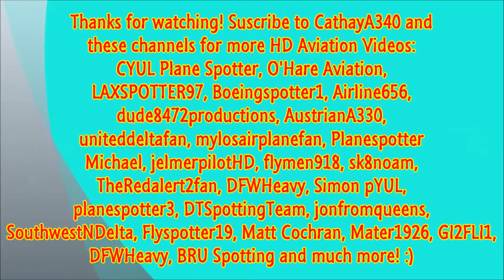Japan Airlines Boeing 777-300ER Landing at John F Kennedy International Airport - JFK PlaneSpotting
Yes...Japan Airlines! My first time seeing JAL, and my first time catching a 777-300ER on video! I've been on two Cathay Pacific 77W's though.

This is Japan Airlines Flight 6, which used to be flown by the 747 but is now used with a 777.  JA733J, the aircraft used in JAL6's flight of July 20 is 8 years old...I liked the old livery better on it though :)

I wish there was a spot for Runway 22L/R arrivals that could view touchdowns...there are like no spots that can see touchdown at JFK because half of it is surrounded by swamps and marshland and the other half is surrounded by the Belt Parkway and Rockaway Blvd... :P

JA733J Japan Airlines Boeing 777-346(ER) - cn 32432 / ln 521

Landing on Runway 22L as JAL6/JL6 from Narita International Airport RJAA/NRT

© CathayA340 2013

This video is copyrighted by CathayA340 Tri State Area Plane Spotting and may not be used without permission.

Newark Liberty International Airport Plane Spotting 2013 - John F Kennedy International Airport Plane Spotting 2013 - LaGuardia International Airport Plane Spotting 2013